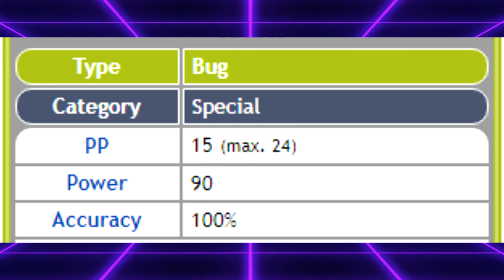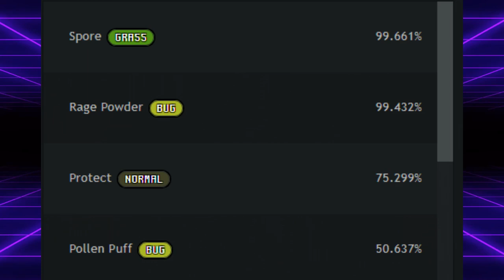Why AMOONGUSS Doesn't Run GRASS Or POISON Attacks In VGC Anymore | Competitive Pokemon Lore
Amoonguss in gen 8 got access to a new tool which has overtaken its moveset!

5. Download and install OBS Streamlabs with my